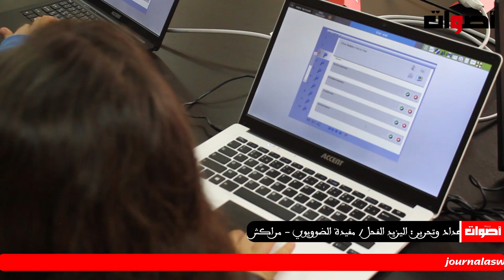نصف نهائي مسابقة الإملاء "la plume rouge"بمتحف محمد السادس لحضارة الماء